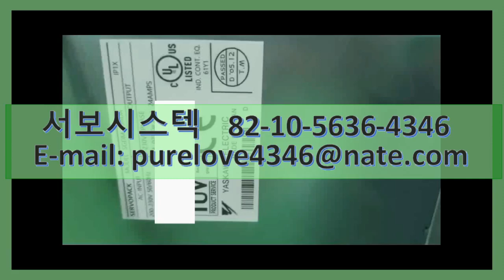서보시스텍 SGDM-30ADA YASKAWA SERVOPACK